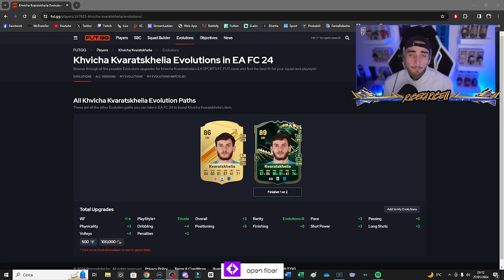KVARATSKHELIA 89 & MODRIC 93 TOTY MENTIONS SBC FC 24 PLAYER REVIEW